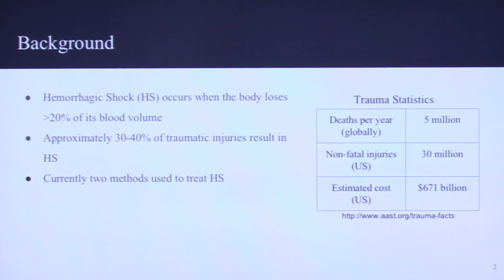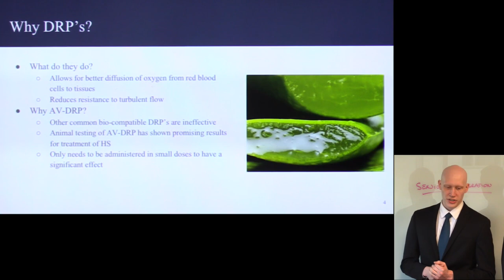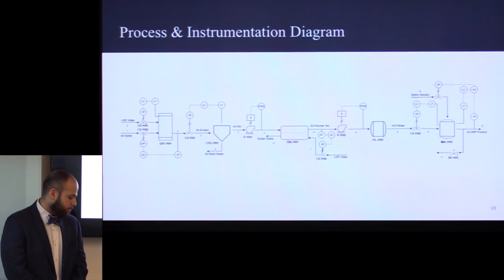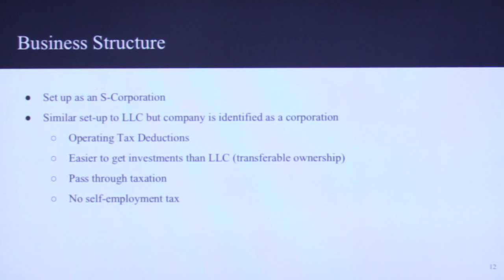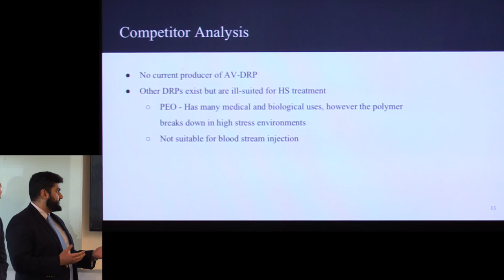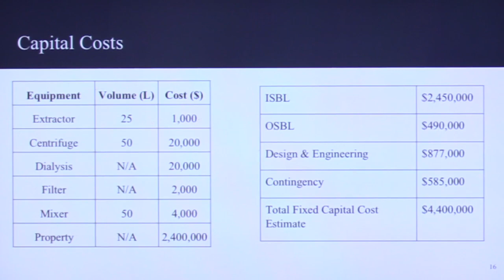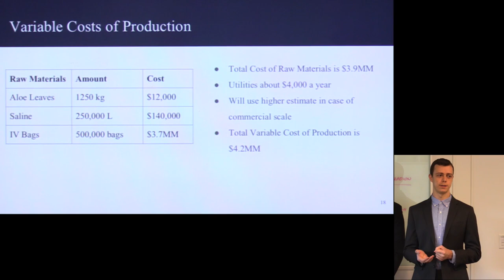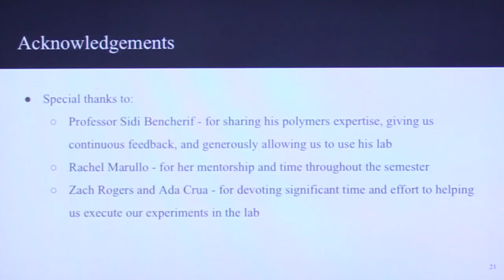Scaleup of AV-DRP Extraction Process for Treatment of Hemorrhagic Shock in PreHospitalization Period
Northeastern University Chemical Engineering 2019 Capstone

Group members: Jason Carnes, Amir Musavi, Hassan Yatim, and Taylor Wilde